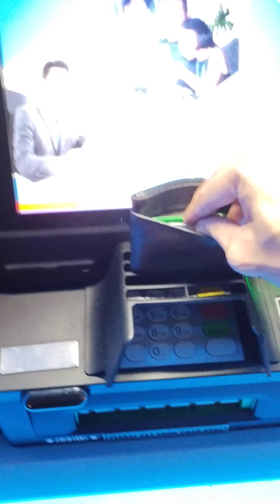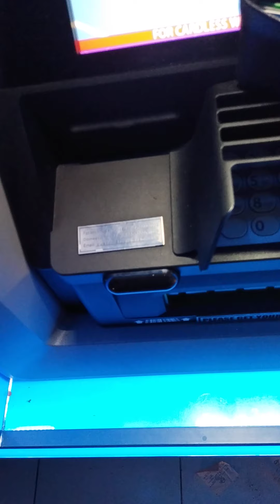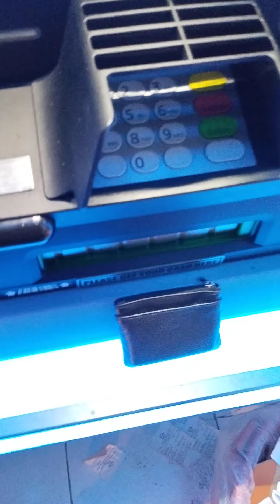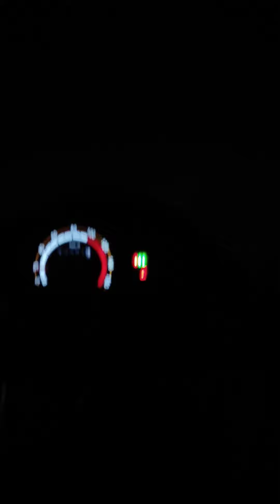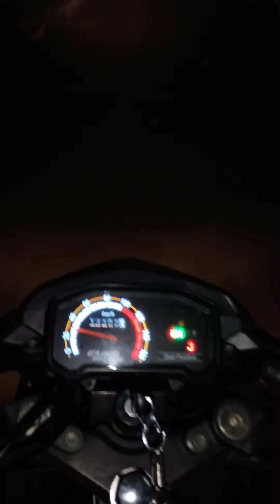Kuha Pera Bago Matulog (OPURTONISTA PARODY)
Sa Sobrang ka tangahan naiwan sa machine yung card ko
Widraw Lang Ng Sahod Sa Youtube Kuno